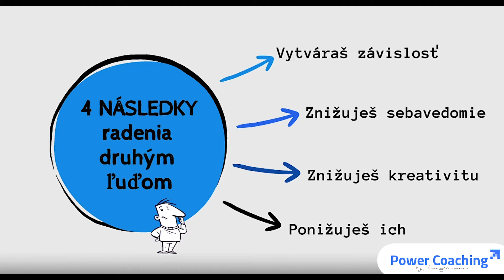AKO POLOŽIŤ SPRÁVNU OTÁZKU | Power Coaching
Vďaka koučingovému rozhovoru s certifikovaným koučom nájdete vlastné odpovede a riešenia, ktoré vám budú fungovať. Alebo rovno navštívte náš akreditovaný kurz KOUČ104 a staňte sa certifikovaným kočom VY. ;)

Vzbuďte v sebe aktivitu spojenú s chuťou k činom!

➤WEB
power_coaching_sk
ĎALŠIE INFORMÁCIE:
Spoločnosť: Power Coaching, s.r.o.
Miesto: Power Coaching, s.r.o., Mierová 56, Bratislava